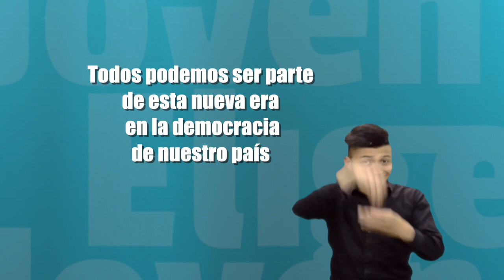El Gobierno Nacional lanza las elecciones a Consejos de Juventud en todo el país